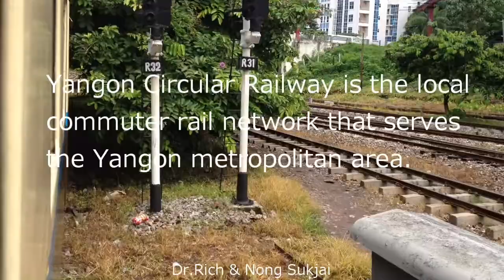Yangon Circular Railway, Myanmar 2013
A train ride in Myanmar 2013.
Got on an approximately 3-hour train from Yangon Central to Yangon Central through Yangon Circular Railway.
Yangon Circular Railway is the local commuter rail network that serves the Yangon metropolitan area.
Operated by Myanmar Railways, the 45.9-kilometre 39-station loop system connects satellite towns and suburban areas to the city.